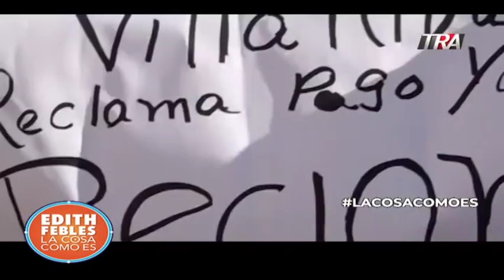1/3 | Los millones de la familia Rosario... y los puntos de drogas públicos en todo el país